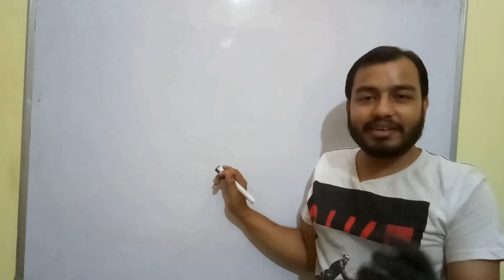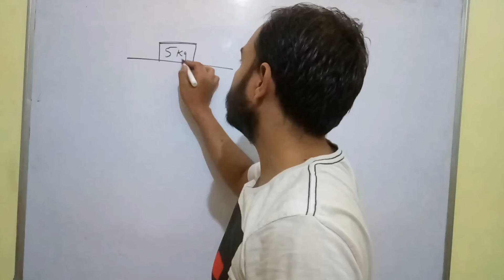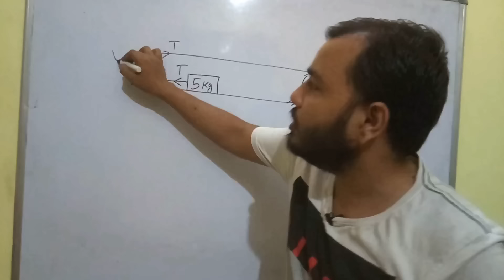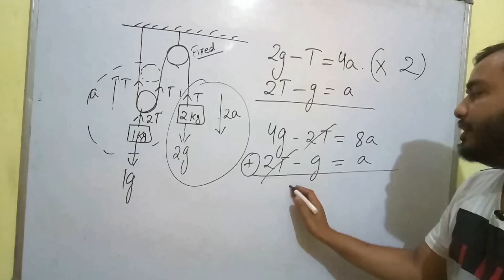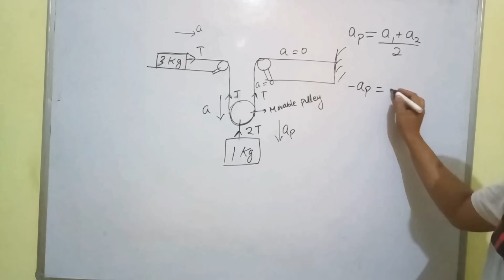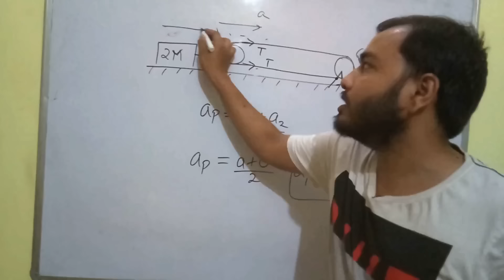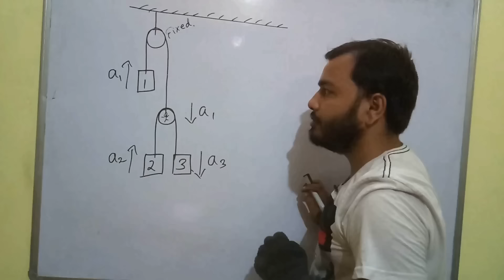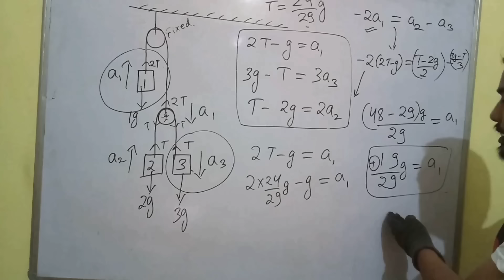11 Chap 5 || Laws Of Motion 03 ||Pulley Tricks For IIT JEE Mains || How To Solve Pulley Problems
LAKSHYA Batch(2020-21)

Registration Open!

2)Live Classes and recorded Video Lectures (New, different from those on YouTube)

3)PDF Notes of each class.

4)DPP: Daily Practice Problems with each class having 10 questions based on the class of JEE Mains/NEET level.

5)Syllabus Completion by end of January, 2021 with topicwise discussion of Last 10 Years Problems in Boards, JEE Mains/NEET within Lecture.

6)The Complete Course (Video Lectures, PDF Notes, any other Study Material) will be accessible to all the students untill JEE Mains & NEET 2021 (nearly May 2021)

7)In case you missed a live class, you can see its recording.

8)You can view the videos  any number of times.

9)Each chapter will be discussed in detail with all concepts and numericals

10)Chapterwise Approach towards JEE Mains/ NEET & Board Exams.

Class 11 Chap 5 || Laws Of Motion 01 || Newton's First Law Of Motion || NLM IIT JEE NEET NCERT
Class 11 Chap 5 || Laws Of Motion 02 || Newton's Second Law Of Motion || NLM IIT JEE NEET NCERT
11 Chap 5 || Laws Of Motion 03 ||Pulley Tricks For IIT JEE Mains || How To Solve Pulley Problems
11 Chap 5 || Laws Of Motion 05 || Spring Force || Spring Numericals|| JEE mains NEET All concepts
11 Chap 5 || Laws Of Motion 06 || Pseudo Force | Inertial and Non-Inertial Frame of Refrence IIT JEE
Class 11 chap 5 | Friction Force 02 | Angle Of Repose | Friction on Inclined Plane | IIT JEE / NEET
11 chap 4 || Circular Motion 06 || Motion in a Vertical Circle IIT JEE / NEET || Critical Velocity||